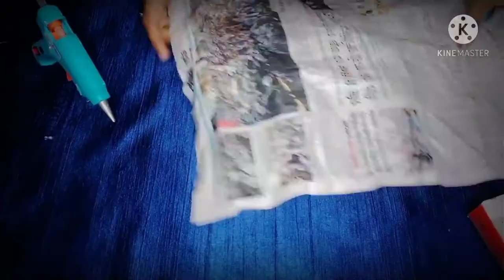Kanha Ji ka Bed| कान्हा जी का पलंग|how to make Kanha ji ka Bed| Easy Craft | Saloni Swag |2021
In this video i show you how to Make Kanha Ji's Bed... really very easy to make...Best out of waste... i hope you enjoy this video...

Creativity..

Products:-
1. Sweet Box
2. Hot Glue
3. fabric
4. Lases

Love ~
      Saloni Swag